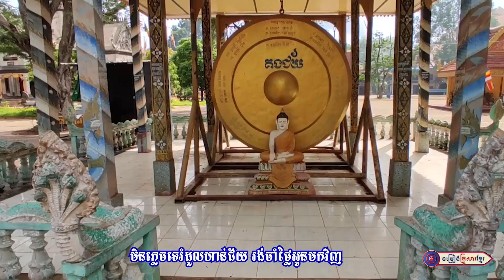ខ្នងភ្នំហាន់ជ័យ || លោក គ្រី ថៃពៅ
បទ  :  ខ្នងភ្នំហាន់ជ័យ
និពន្ធទំនុកច្រៀងដោយ : លោក ភួង សុគន្ធ
ច្រៀងដោយ : លោក គ្រី ថៃពៅ
បច្ចេកទេសសំឡេង : លោក សុធី ឡយ
បច្ចេកទេសរូបភាព : លោក អូន សុជាតិ
លំនាំបទ : ជើងមេឃពណ៌ស្វាយ
ផលិតដោយ   : KFS